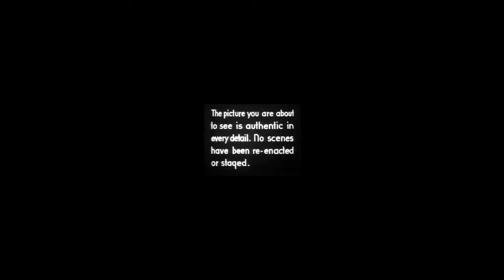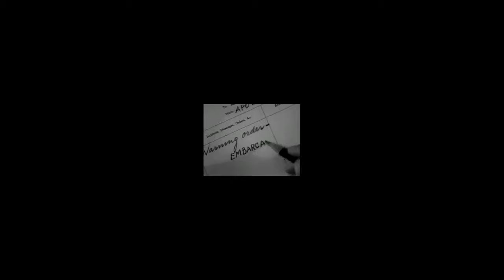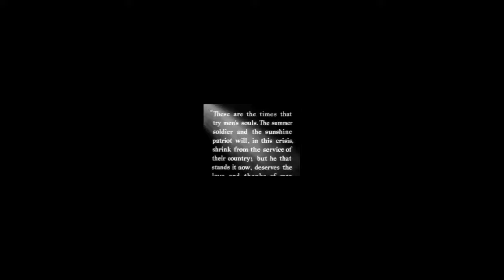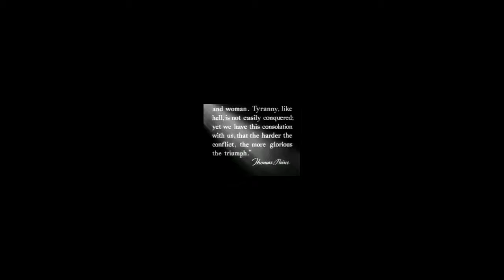Battle For The New Britain: Unleashing The Ultimate Attack!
Attack! The Battle of New Britain is a documentary/propaganda film produced by the U.S. War Department in 1944, depicting events in 1943.. As its name implies, it details the New Britain campaign, which was part of the New Guinea and Solomon Islands Campaigns during World War II.

The film follows a relatively standard format: it is a chronological narrative of the campaign, from the arrival of the soldiers in New Guinea to their capture of most of the island. Opening with travelers book pictures of the area, reminding the audience what the average soldier's image of the South Seas would be like, and it then details the natural hazards of fighting or even being in the jungle, including the insects, diseases, and heat. The marines and soldiers set up a little tent city with the significant help of the local natives or "fuzzy fuzzies." After the base has been established and enough men are ready, General Douglas MacArthur arrives in person to discuss the upcoming campaign with the unit's CO.

With the aid of maps and non-combat footage, the audience learns about the plans for the attack, the geography of the island, and the variety of armored vehicles that will be used in the upcoming battle, including the "alligator" and "buffalo" amphibious assault vehicles. D–day is on Christmas, and while the sailors and marines assemble in the rear, the airmen spend Christmas Eve strafing the island, to make way for their comrades' assault. The campaign is then followed through chronologically, focusing, at the end, on the many wounded and killed who have sacrificed so much.

The New Britain Campaign was a World War II campaign by the Allies between December 1943 and the end of the war in August 1945 to contain Japanese forces concentrated in Rabaul, the capital of New Britain, the major Japanese base for the New Guinea and Solomons campaigns.

New Britain is a crescent-shaped island northeast of the mainland of New Guinea, approximately 600 kilometers (370 mi) along its south-eastern coastline, and from 30 to 110 km (20–70 mi) vast, not including a small central peninsula. The island has an area of 37,800 square kilometers (14,600 mile²).

There were more than 100,000 Japanese military and civilian personnel in New Britain and a smaller nearby island, New Ireland. These were centered on the headquarters of the Eighth Area Army: the 17th Division (11,429 personnel at the end of the war); the 38th Division (13,108); the 39th Brigade (5,073); the 65th Brigade (2,729); the 14th Regiment (2,444); the 34th Regiment (1,879) and the 35th Regiment (1,967). By the war's end, these Japanese forces were restricted to Rabaul and the surrounding Gazelle Peninsula.

United States, Australian and New Guinean forces, assisted by local civilians, were always a division-level command or smaller: the U.S. "Director" Task Force (effectively a regimental combat team) and the 1st Marine Division handed over to the 40th Infantry Division, which in turn handed over to the Australian 5th Division.